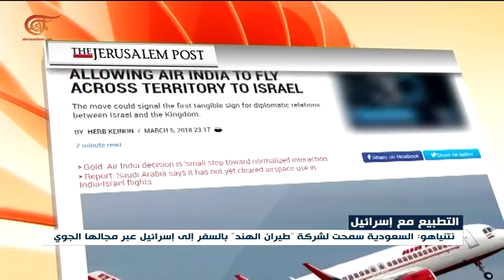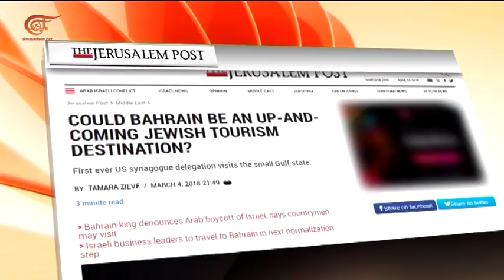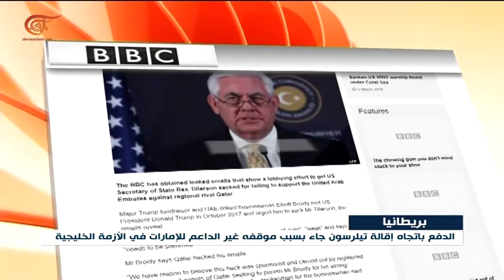نشرة الأخبار | الثامنة | 2018-03-06